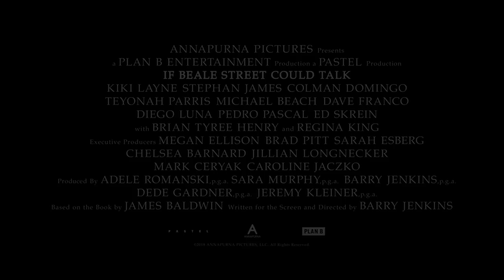IF BEALE STREET COULD TALK | Official Trailer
Trust love all the way.

Based on the novel written by James Baldwin. IF BEALE STREET COULD TALK, directed by Academy Award winner Barry Jenkins, is NOW PLAYING IN SELECT THEATERS.

Cast: KiKi Layne, Stephan James, Regina King